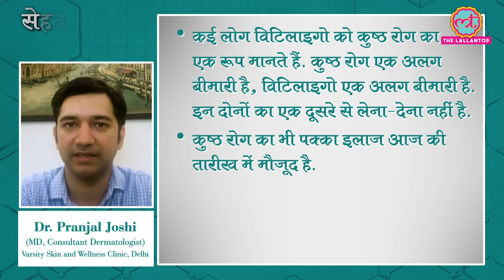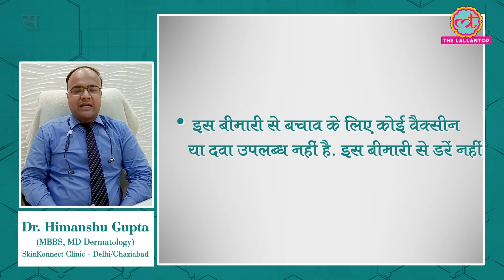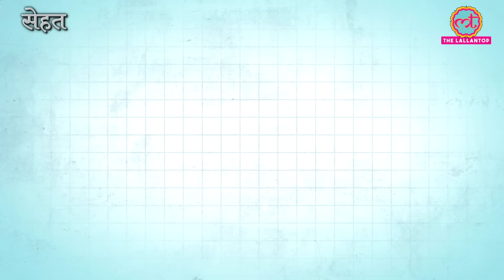शरीर पर सफ़ेद दाग पड़ने वाली बीमारी Vitiligo क्या ठीक हो सकती है? Sehat Ep 10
Welcome to The Lallantop's 10th episode of Sehat. Your daily health show. In today's episode: 1. Find out what is vitiligo, a condition that causes white patches all over your body. Also, let doctors tell you about the treatments available and some very common myths about it. In the next segment, find out why fingernails grow faster than toenails. Last but not the least, here's the right way to eat walnuts and some of its amazing benefits. Watch the video for details.